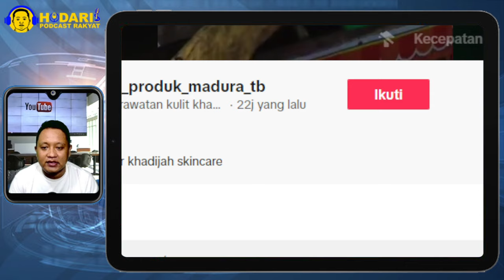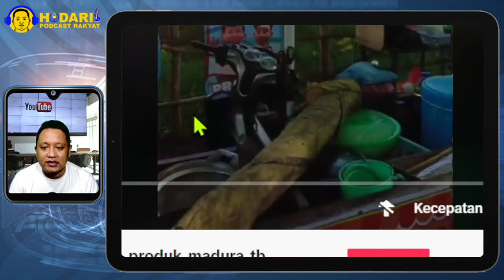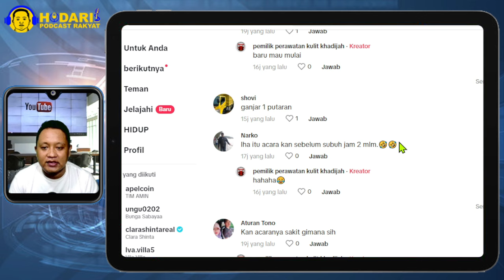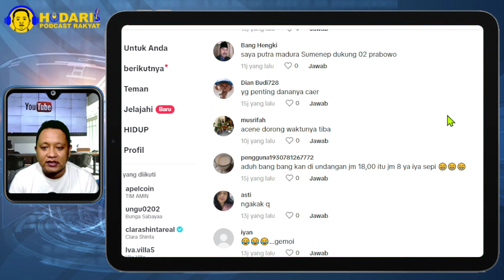SEPI AMBYAR...!! VIRAL ACARA KAMPANYA PRABOWO GIBRAN DI MADURA TAK ADA ORANG; PANIK YE?